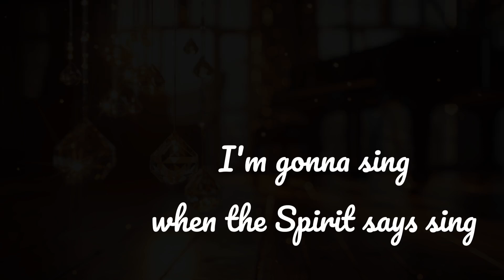I'm Gonna Sing When the Spirit Says Sing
A relaxing hymn.